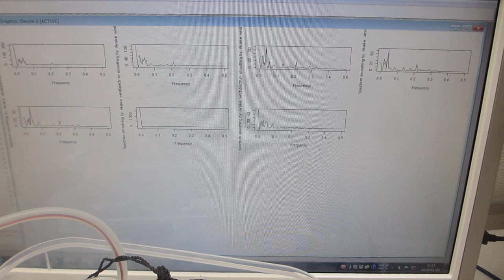樹脂容器の超音波伝搬特性を利用した超音波システム（超音波システム研究所）